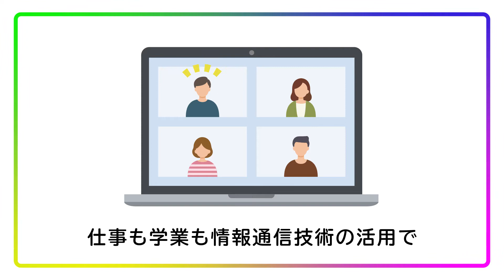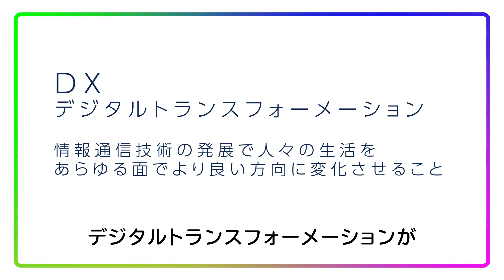デジタルビジネスデザインコース プロモーション動画第一弾/「好奇心に素直になろう」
2021年情報マネジメント学部に“デジタルデザインビジネスコース”が誕生します。IoT、AI、データサイエンス、5Gなどデジタル技術が話題になっています。これらをどのように活用していくかがこれからの課題と言われてます。最先端のIT技術を理解し、活用できるデジタルビジネスのプロデューサーを育成します。

【産業能率大学　デジタルビジネスデザインコース】